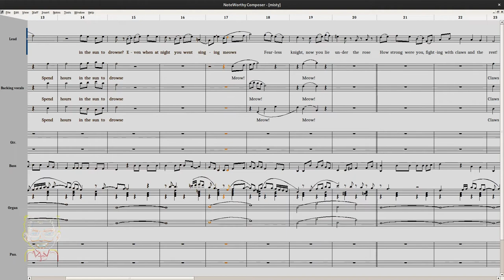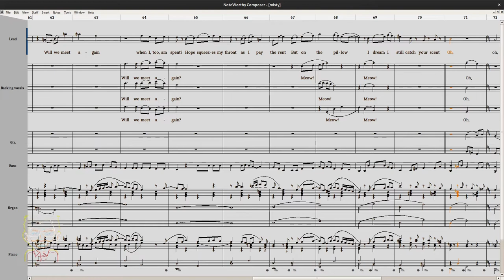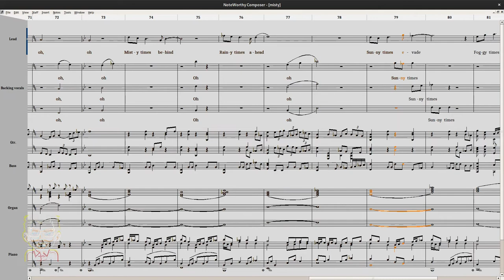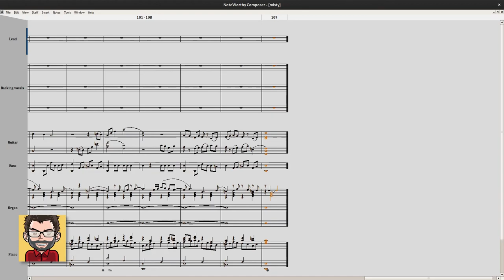Misty — the score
🎶 Paroles et musiques : Rex Potam

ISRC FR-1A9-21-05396